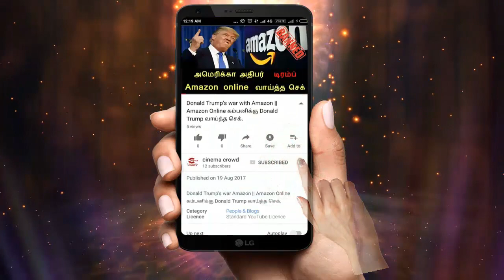Nandhini serial 9/5/18 Full episode Review | Nandhini Serial today episode